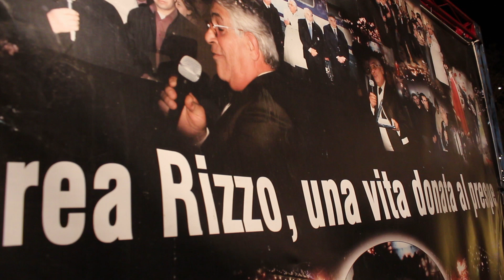Il più grande presepe vivente è a Tricase